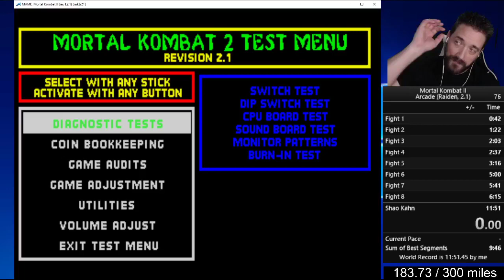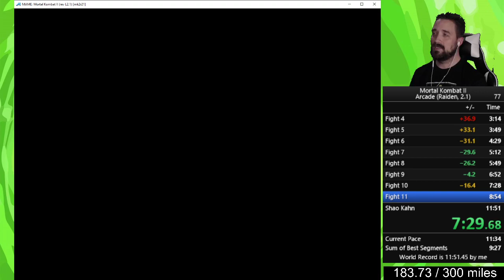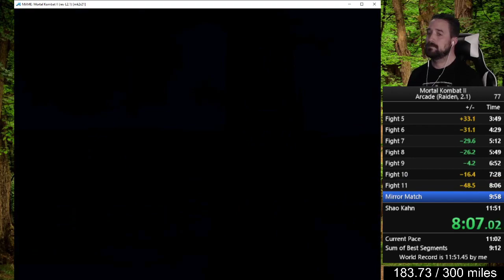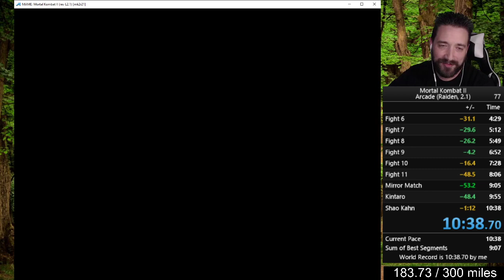MK2 (Raiden) 10:38